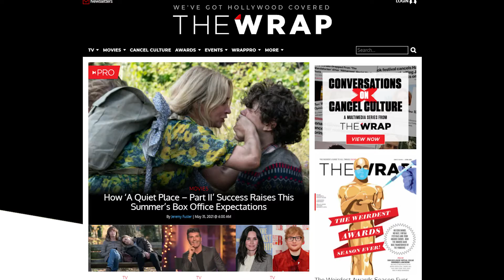Sony Confirma al Actor Que Dara Vida a Kraven el Cazador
I Video Nuevo Cada Semana8) I